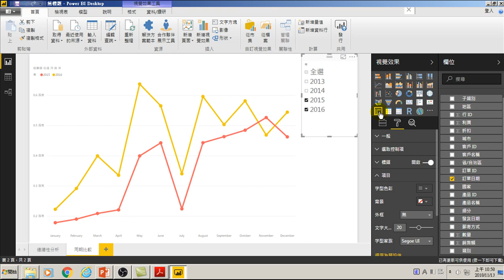用Power BI做大數據分析進階-17.交叉分析篩選器